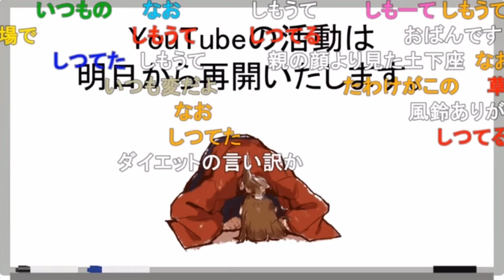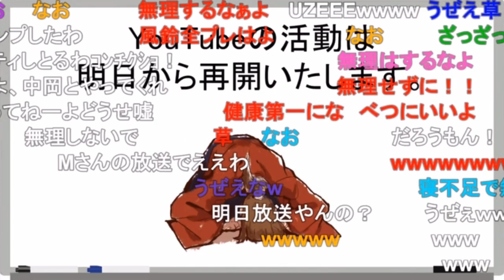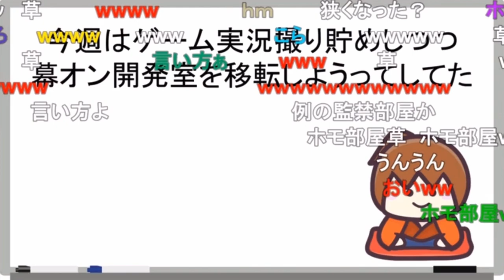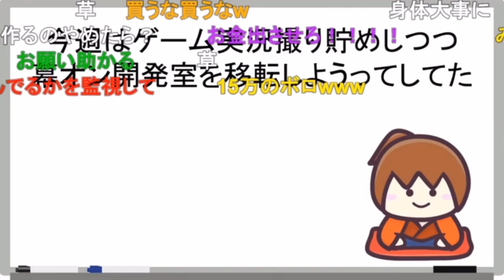延期･･･昼夜逆転の坂本／幕オン開発室の引っ越し計画【新･幕末志士切り抜き】（坂本トーク集）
◆切り抜き元：
新・幕末ラジオ　第48回（舌回しゲー&北斗の坂）
2021年7月31日(土)放送分